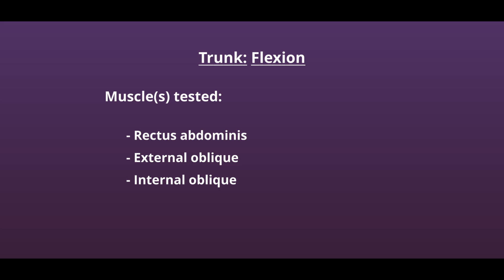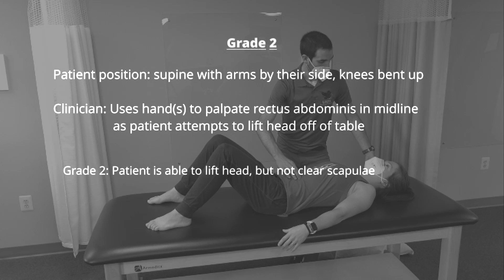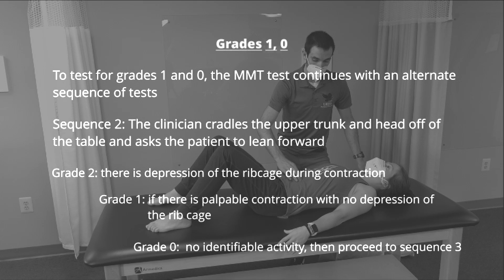Manual Muscle Test Trunk Flexion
Learn the proper technique to perform a manual muscle test for flexion of the trunk.